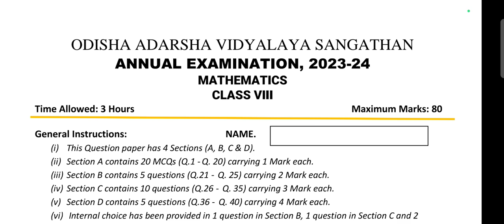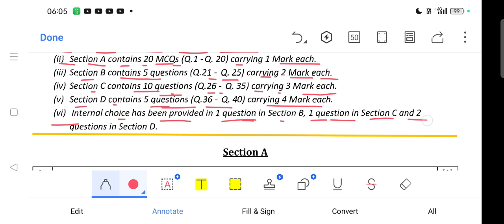Annual Exam 2024-25:Preparation/OAV Class-8/Sub-Math/Question.1: Answer with Explanation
Annual Exam 2023-24/OAV Class-8/Sub-Math/Question.1: Answer with Explanation/Odisha Adarsha Vidyalay

To Attend our online class call or send WhatsApp message to our WhatsApp Mob-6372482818